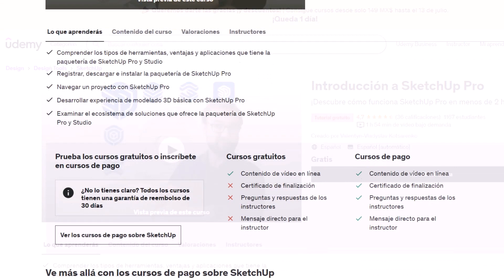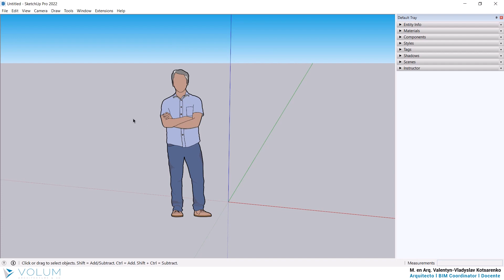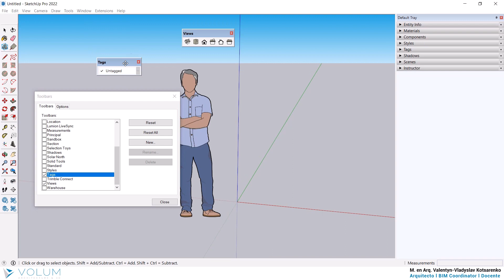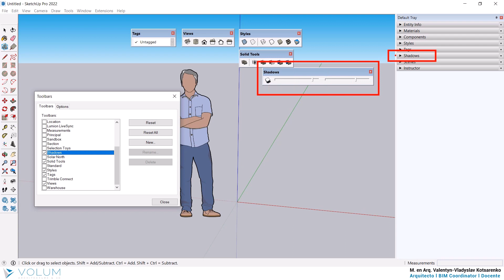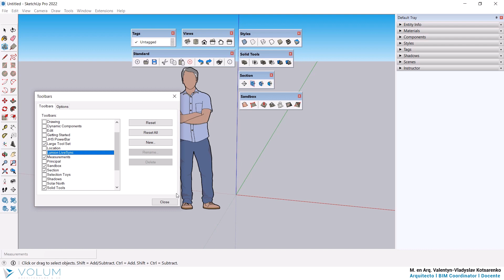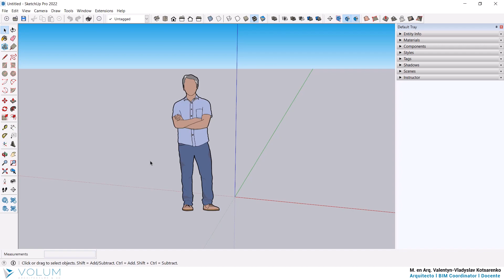Introducción a SketchUp Pro | P8 | Barras de Herramientas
¡En este curso te ayudo a dar tus primeros pasos con SketchUp Pro!

¡Síganme en mis otras plataformas!

¡Doy las gracias por el apoyo y les mando saludos!